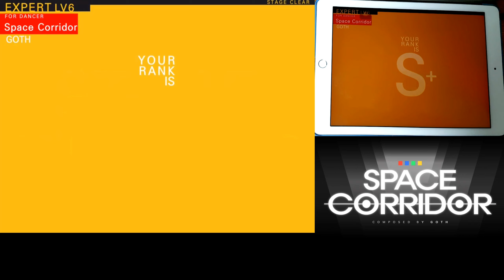[Tapsonic TOP/탭소닉] Space Corridor - GOTH Expert Perfect Play